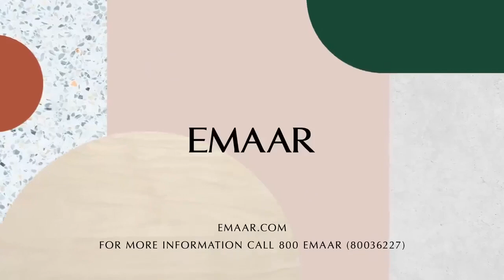2 BR Apartment GolfVille at Dubai Hills Estate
MCC-S-16135

McCone Properties is delighted to offer for sale this unique terraced golf course facing Two bedroom apartment in Golfville A.

This apartment is perfect for end use or a fantastic yield generating investment.

Details:

- 744.65 sq ft
- Golf Course + Pool View
- Completion Q2 2024
- 50% paid already
- No Post Handover Payment Plan
- Walking to distance to the golf clubhouse

Amenities

- Shared swimming pool & gymnasium
- Shops
- Public transports
- Golf clubs and clubhouses
- Children’s play areas
- Public parks
- Restaurants
- shopping mall
- Retails
- Cafes

Emaar property Golfville is inspired by modern metropolitan architecture which has used a gracefully warm color.

Dubai Hills Estate, a master-planned community is a mixture of commercial and residential development and is located in the green heart of Dubai. A uniquely designed community set around the magnificent 18-hole championship golf course. This residential development is a unique development in itself that includes a retail, leisure, and entertainment complex.

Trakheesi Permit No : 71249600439